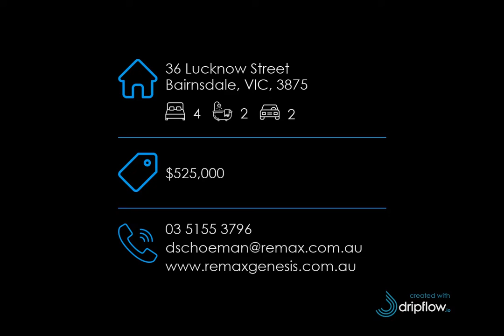36 Lucknow Street, Bairnsdale, VIC, 3875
🔔 For Sale - $525,000 - FAMILY FAVOURITE!

For all enquiries contact RE/MAX Genesis